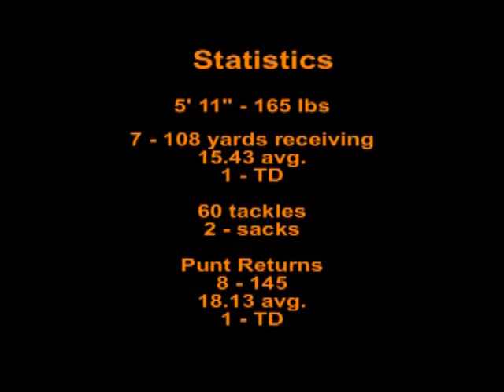Andre Fils Highlights 2008-09